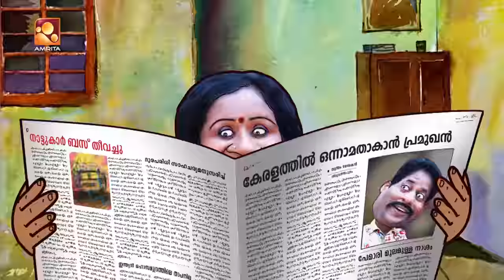Aliyan vs Aliyan | EP: 497 | സർപ്രൈസ് ഗിഫ്റ്റ് | Comedy Serial | Amrita TV